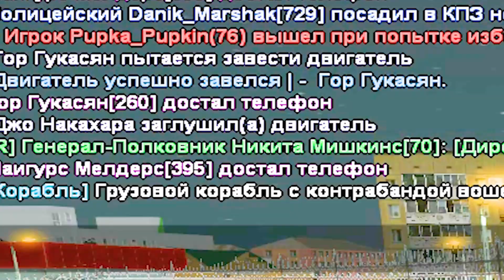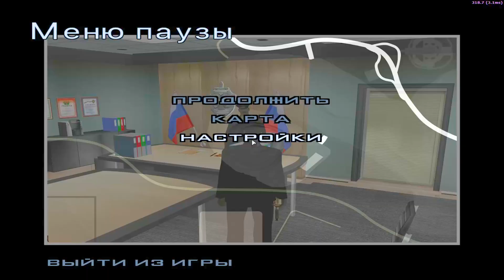ПУТЬ БОМЖА ДО ГЕНЕРАЛА ФСБ | 9 | ПОДНЯЛСЯ В РАНГЕ!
Вводите мой ник для получения бонуса - Alwarez_Babaev
Играю на Центральном Округе
 Дизайнер из видео - @archickk0 (Телеграм)
🎫СВЯЗЬ СО МНОЙ:
🎁Мой 2-ой канал (ПАЖЭ ПАПЫШНИСЬ)
✔Монтировал через - Adobe Premier PRO  2021
✔Обработка звука - Adobe Audition 2023